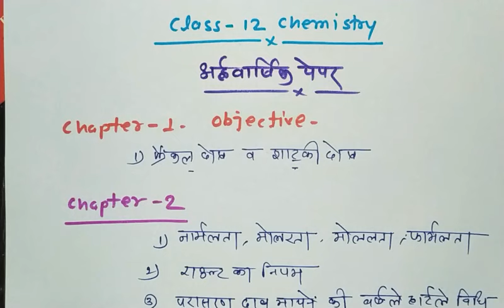Half yearly important question of class -12 chemistry / by shiv sir